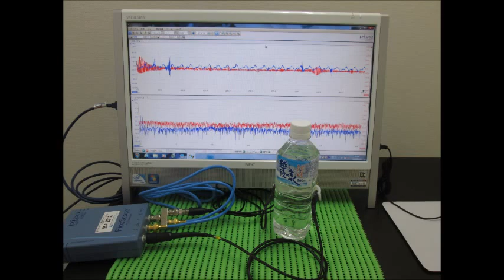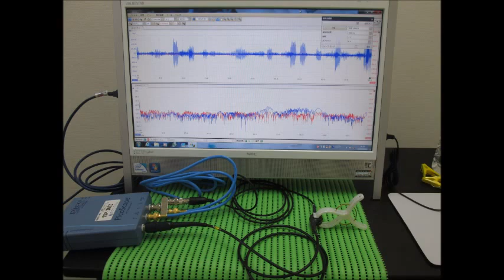スライドショー 超音波‹発振・測定・解析›（超音波テスター）